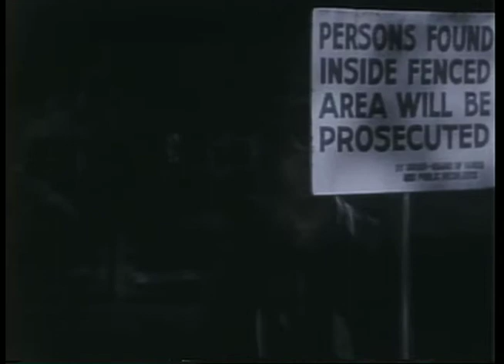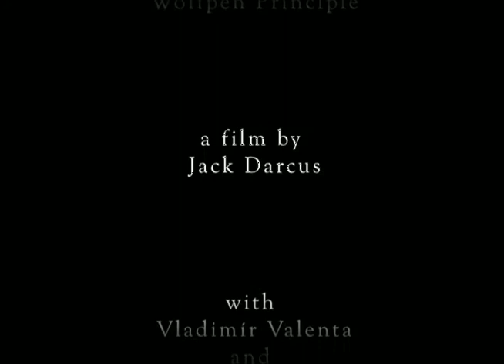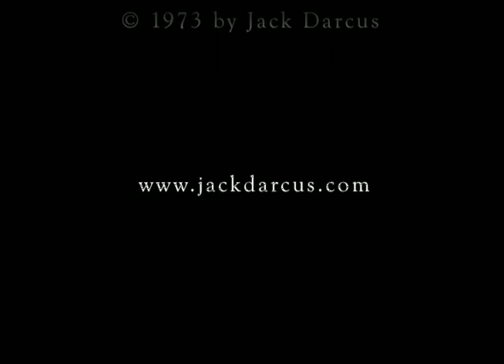Wolfpen Principle (Jack Darcus, 1973) - Trailer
Tagline: "The cost to the wolves caged is the price paid by their keepers."

Synopsis:

An Eastern European immigrant doesn't think his new lot as manager of a seedy Vancouver movie theatre is much of an improvement over the work camps from which he escaped during WWII. He finds solace by communing with the arctic wolves of the Stanley Park Zoo - until one night he encounters a young Native man intent on setting the wolves free after their capture near his northern village. Howling ensues...

Details:

Jack Darcus directed eight feature films between 1969 and 1997, and although they have enjoyed circulation on television they have had no theatrical distribution (save for Wolfpen's one-week run in 1974) and no video releases whatsoever.  Not surprisingly, references to Darcus in the literature on Canadian film are scant.  Yet these films are works of striking depth of emotion and philosophical insight born of the geographical and cultural particularities of the Vancouver region.  Wolfpen Principle, Darcus' third feature, is the perfect introduction to his work, acting as a bridge between the overtly experimental tone of his earlier films and the character-driven chamber pieces of his later work.  And this film stands one of the best portraits of Vancouver the cinema has offered to date, tying location shooting to questions of identity within the sociopolitical specificity of Canada's west coast.

Screening Info:

To mark the 40th anniversary of the film's production, the Film Studies Association of Canada has organized a rare screening of Woflpen Principle to coincide with their annual conference as part of the Congress of the Humanities and Social Sciences being held at the University of Victoria this year.  The event will be hosted by Dr. Randolph Jordan, a postdoctoral research fellow at Simon Fraser University, who will introduce the film and moderate a conversation with Jack Darcus after the film.

When: June 4th, 2013, 9 pm
Where: The Vic Theatre, 808 Douglas St., Victoria, BC V8W 2B6
Who: Open to the public

Consumer Protection B.C. has rated this film PG for Nudity and Sexual Content.